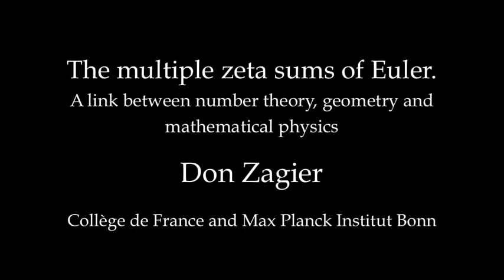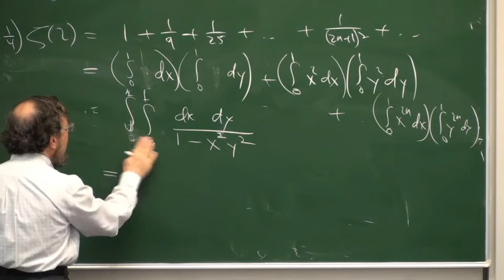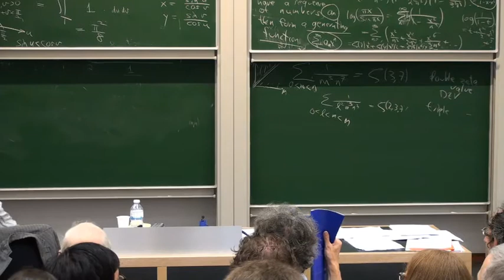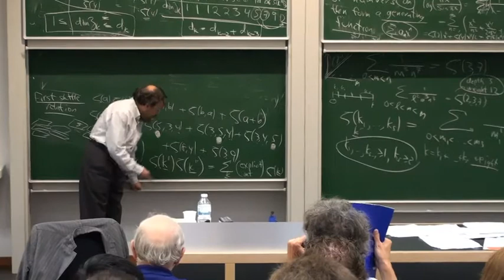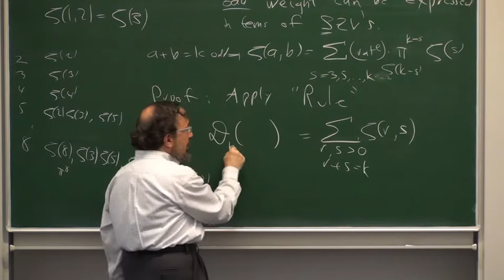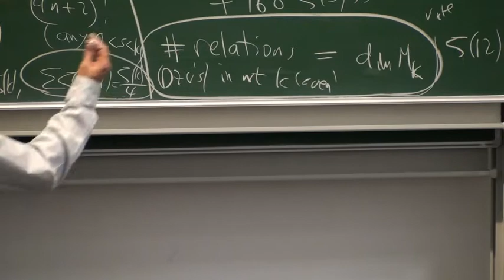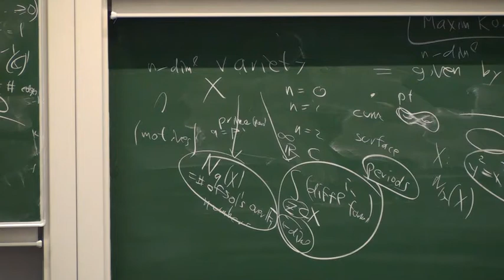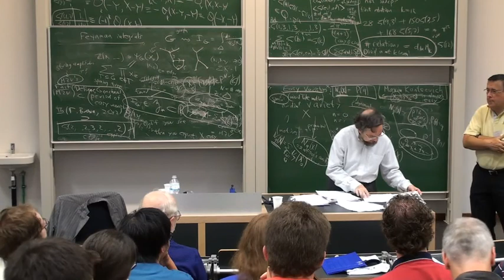Don Zagier : The multiple zeta sums of Euler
"The multiple zeta sums of Euler - a link between number theory, geometry and mathematical physics"
par Don Zagier (Collège de France et Max Planck Institut, Bonn)

Conférence BSSM, ULB, Bruxelles, le 3 août 2013